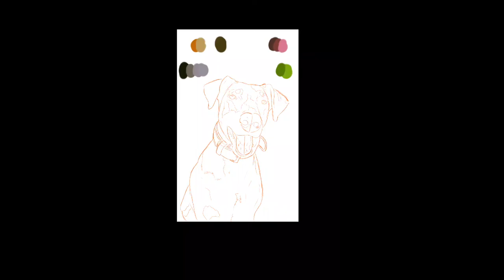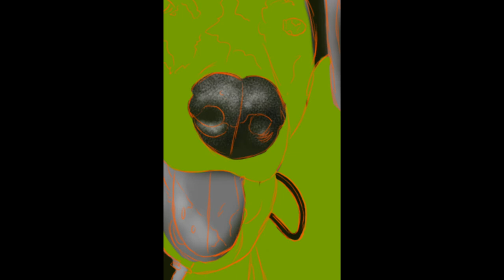Speed Draw Dog / Nvidia Shield / Sketchbook Pro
Didnt drawed since a Year, its time to get back